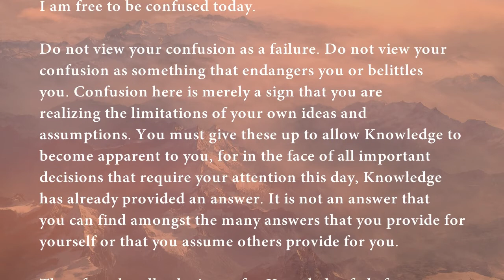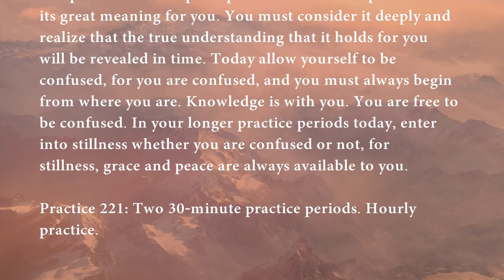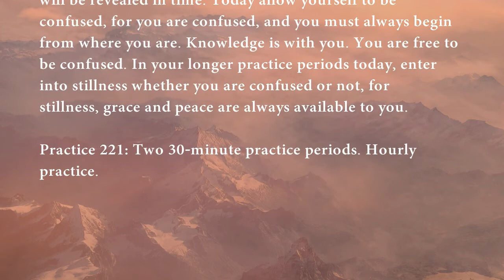Step 221 | Steps to Knowledge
Step 221
I am free to be confused today.

DO NOT VIEW YOUR CONFUSION AS A FAILURE. Do not view your confusion as something that endangers you or belittles you. Confusion here is merely a sign that you are realizing the limitations of your own ideas and assumptions. You must give these up to allow Knowledge to become apparent to you, for in the face of all important decisions that require your attention this day, Knowledge has already provided an answer. It is not an answer that you can find amongst the many answers that you provide for yourself or that you assume others provide for you.

THEREFORE, LET ALL SUBSTITUTES FOR KNOWLEDGE fade from you. Allow yourself to be confused, for in your genuine confusion Knowledge may arise naturally. This, then, represents your freedom, for in freedom you are free to be confused.

REMIND YOURSELF OF THIS IDEA upon the hour, and do not be complacent with simple explanations or assumptions about its great meaning for you. You must consider it deeply and realize that the true understanding that it holds for you will be revealed in time. Today allow yourself to be confused, for you are confused, and you must always begin from where you are. Knowledge is with you. You are free to be confused. In your longer practice periods today, enter into stillness whether you are confused or not, for stillness, grace and peace are always available to you.

Practice 221: Two 30-minute practice periods. Hourly practice.